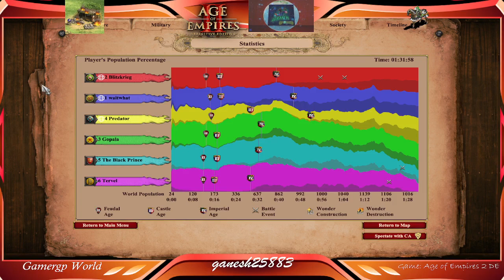AOE 2 DE - So Nice to Hear Tamil Words, First Game as Dravidians : 30th April 2022